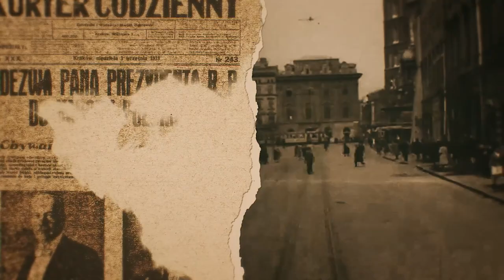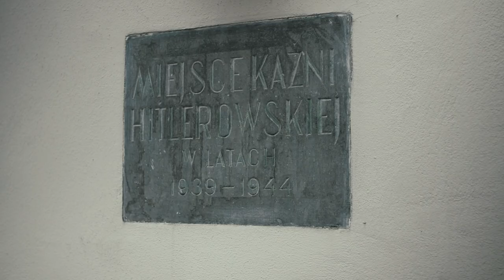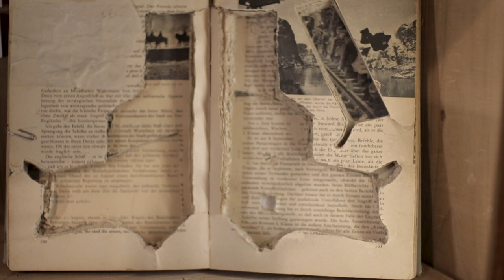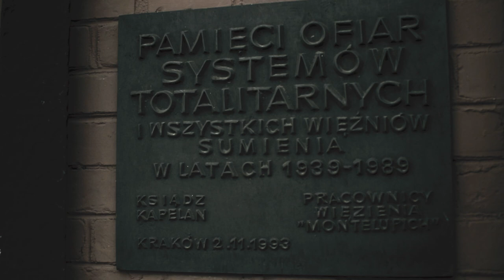Niemiecki terror - krakowskie więzienia i areszty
👋 Did you like the movie? Thanks to this, our channel has a chance to develop. Greetings!

Scenariusz, prowadzenie, realizacja, napisy: Jan Jakub Grabowski.

Autor pragnie złożyć szczególne podziękowania dla:
Pana Huberta Walasa za nieocenioną pomoc przy powstawaniu odcinka.
Dyrekcji Muzeum Krakowa za umożliwienie realizacji nagrań na wystawie "Krakowianie wobec terroru 1939–1945–1956" przy ul. Pomorskiej 2 w Krakowie.
Panu Grzegorzowi Jeżowskiemu - kuratorowi wystawy przy ul. Pomorskiej.